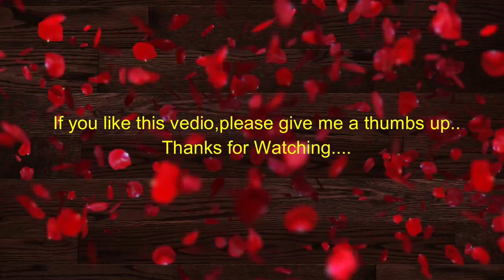Some fun activities of cute Baby....(9 months old) Funny Baby 2018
Hello Mommys,

Welcome!!!

A new baby is the beginning of all things . The moment a child is born, the mother is also born. Motherhood is the essence of who we are as a women.

Being a mother I wanted to share my experiences with my little precious angel and make your motherhood little easy.

Watch out this channel for parenting, motherhood tips, gossip, vlogs and lot more.

“Being a full-time Mother is one of the highest salaried job, since the payment is pure love”

Keep Sharing Mother Love...